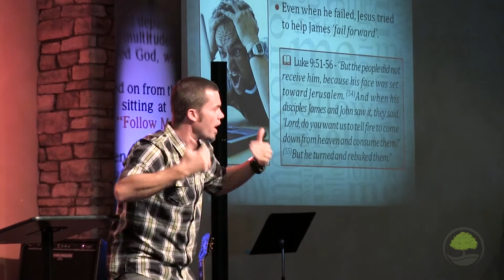Follow Me Pt 4—James